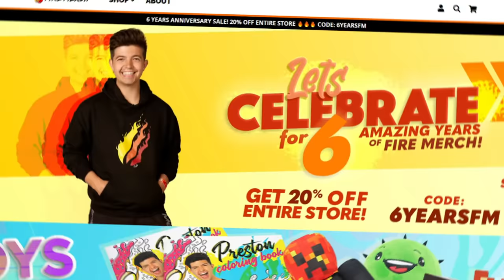Minecraft but You Can't Touch the Color Yellow...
Minecraft but You Can't Touch the Color Yellow...with PrestonPlayz 👊